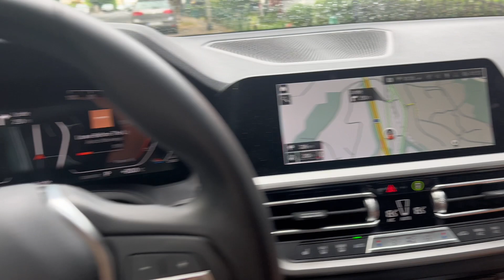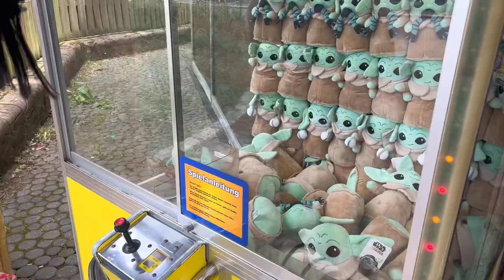HEIDEPARK & HAMBURG VLOG - wir nehmen euch mit 🔥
wir haben einen Vlog für euch.
Wir haben euch rund um meinen Geburtstag mitgenommen. Mein Freund hat mich in den Heidepark eingeladen und wir sind dann noch weiter nach Hamburg gefahren um da in meinen Geburtstag rein zu feiern.
Wir hoffen der Vlog gefällt euch. ❤️

xoxo Basic Barbie